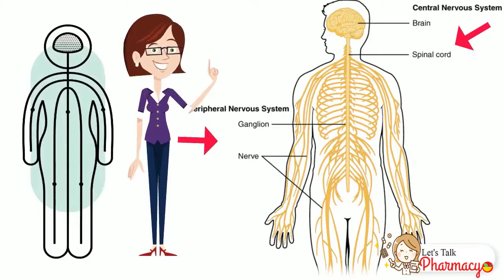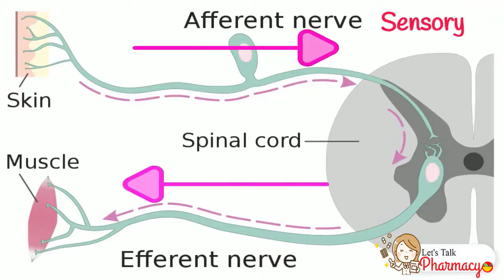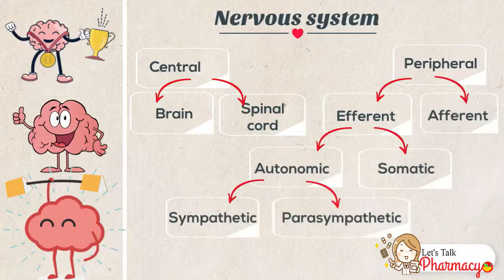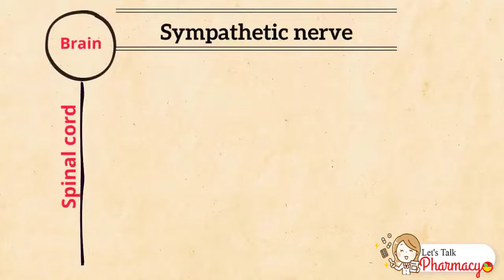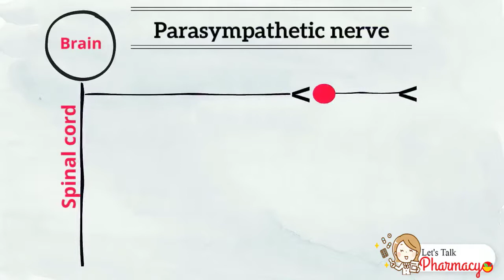Autonomic Nervous System (Arabic version)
A brief introduction to Pharmacology